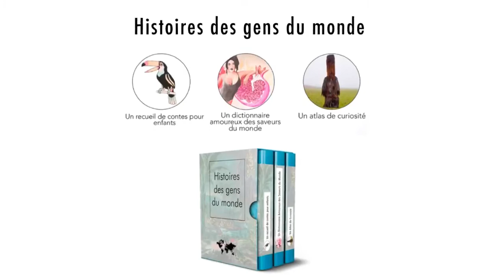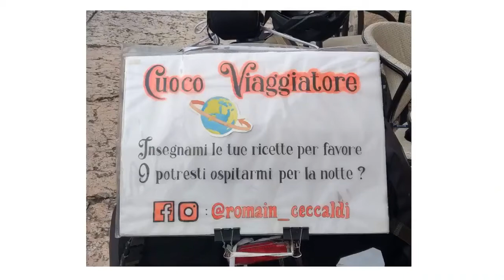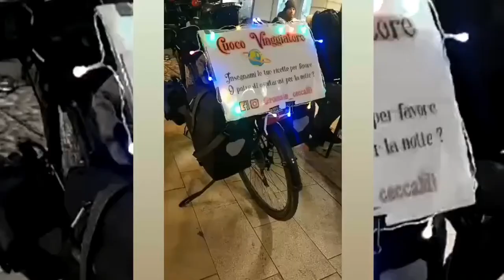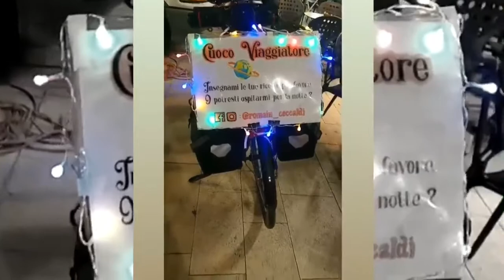Recap Italie!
Je reviens sur mon trajet Marseille - Trieste
Format expérimental, j’attends vos retour pour améliorer ça!
Gros bisous

Suivez mon nouveau périple Marseille - Tokyo à vélo! 🚲🌏